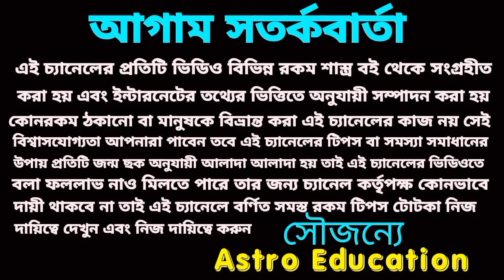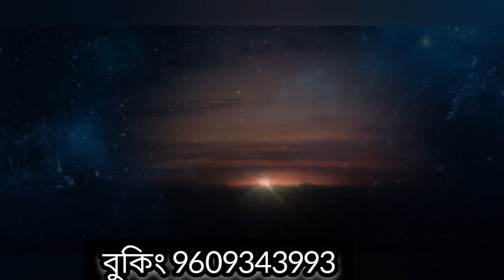একটি গ্রহের কৃপায় ৫ টি রাশি সৌভাগ্যশালী ও কোটিপতি!